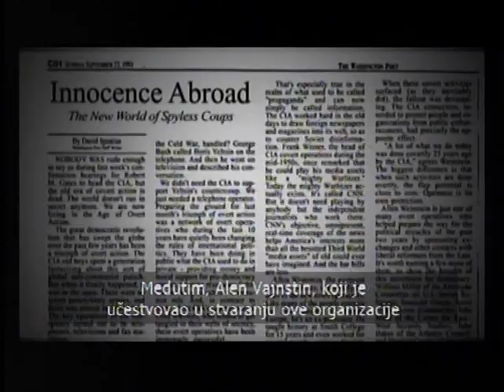Boris Malagurski | Jutarnji program RTS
Gostovanje srpsko-kanadskog režisera i producenta, autora dokumentarnog filma "Težina lanaca" (The Weight of Chains) Borisa Malagurskog u Jutarnjem programu Radio Televizije Srbije (RTS), 8. januara 2012. godine.